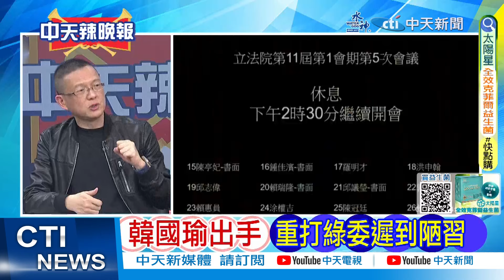【鄭亦真辣晚報】唱名無人 郭正亮爆細節: 盯場立委去哪了? | 總質詢風波爆爭論 大綠委被批說謊 精華版@中天新聞CtiNews